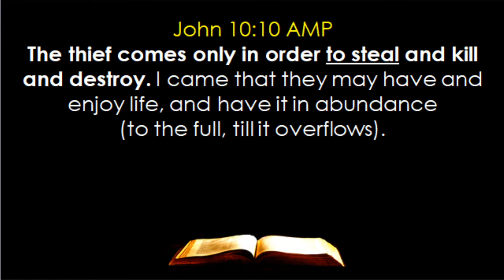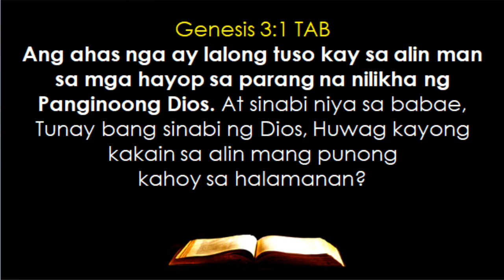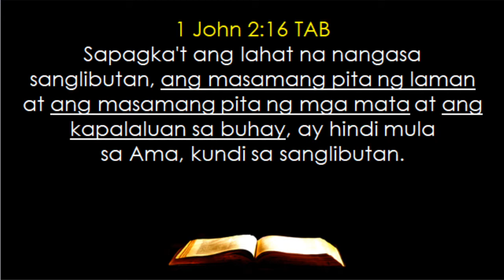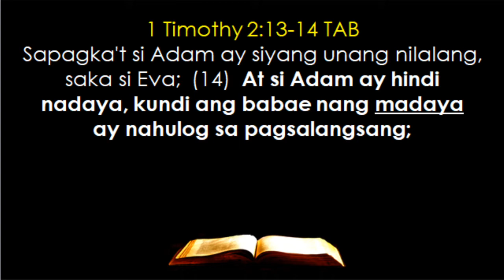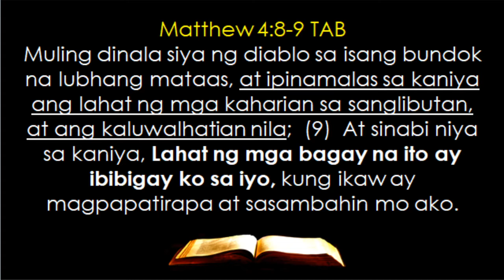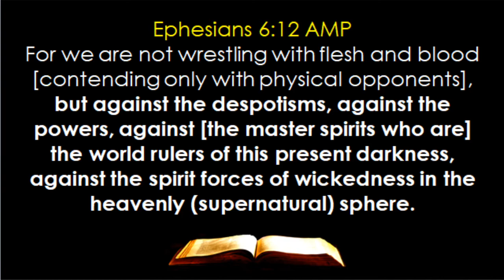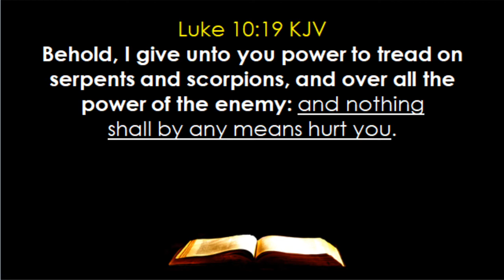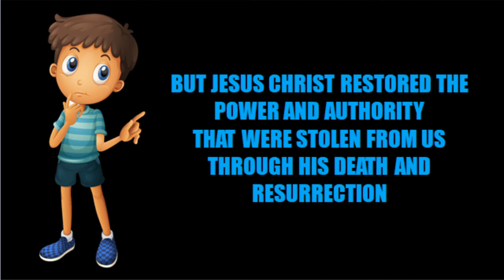SATAN --- Where Did Satan Get The Power To Tempt Us Into All Of Our Sins? -- Sis. Khaye Carla Villar